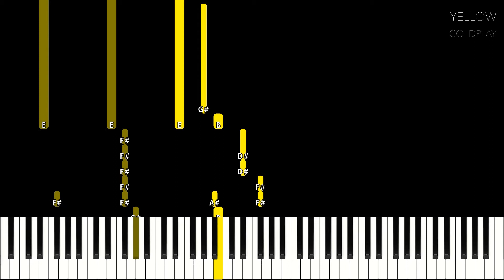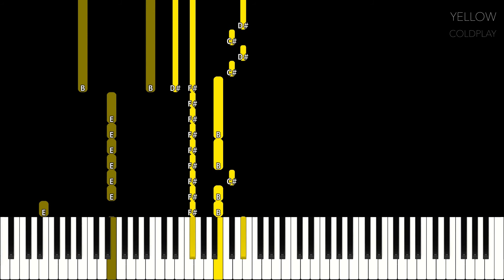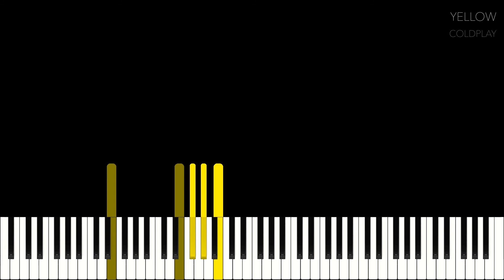Coldplay – Yellow | MEDIUM & SLOW Piano Tutorial